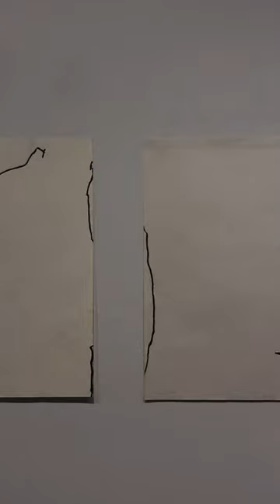please please please don't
🌬 please don’t ask why

there’s always drama.

why?

because the relationship between living and dying is

flirtatious

contentious
because every day you’re dying.

it's melodramatic to be dying every day.
can you imagine!?
every day you’re dying?
that’s a dramatic way

to live